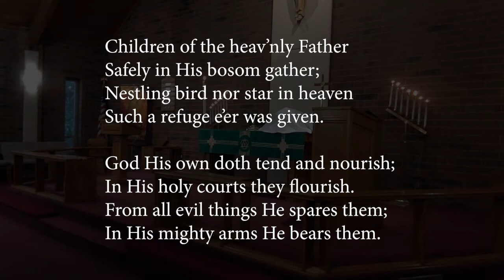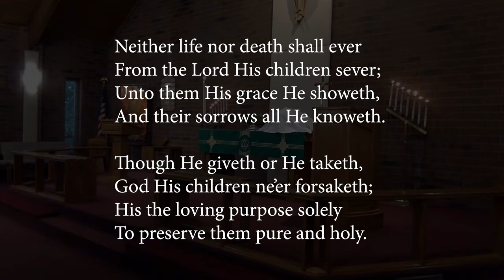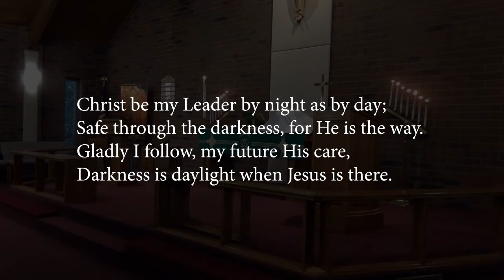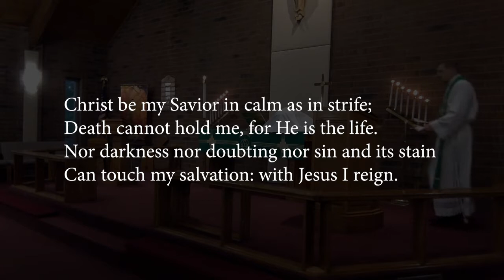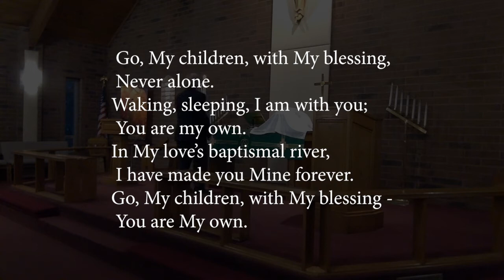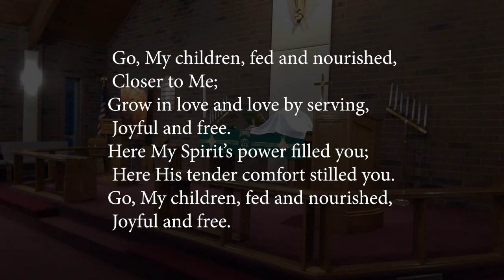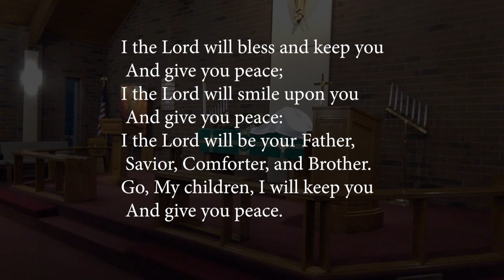Restored Relationships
Online Worship - Nineteenth Sunday after Pentecost "Restored Relationships"